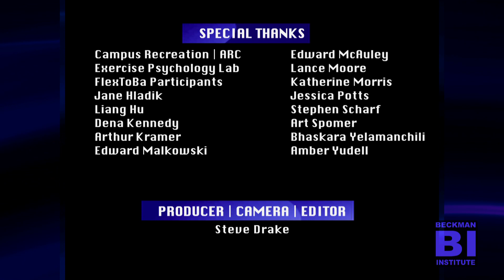The Importance of Routine Exercise (Featuring Edward McAuley)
As we get older, exercise often becomes less and less a part of our daily lives.  But, according to kinesiology and community health professor Edward McAuley, getting enough physical exercise and sticking to an exercise routine becomes particularly important as we age.   In this video, McAuley shows how the participants in his Exercise Psychology Lab are reaping multiple health benefits from flexibility and toning training and even something as simple as a brisk walk.

Professor McAuley is a member of the Human Perception and Performance group at the Beckman Institute for Advanced Science and Technology at the University of Illinois at Urbana-Champaign.

For more information on Professor McAuley's latest research looking into how best to keep your exercise resolutions, you can read more on the Illinois News Bureau